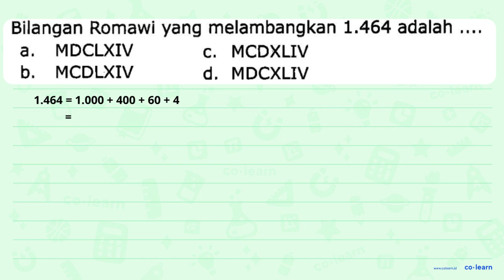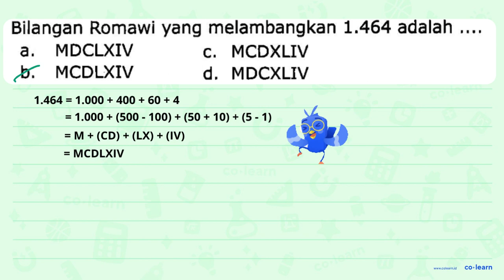Bilangan Romawi yang melambangkan 1.464 adalah ....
Topik atau Materi: Menuliskan Bilangan Asli ke Bilangan Romawi - Bilangan Romawi - Aritmatika - Matematika Kelas 4 SD - K-13

Sumber Soal: Target Nilai 100 Ulangan Harian SD Kelas 4, K-13, SI, 2016 , N/A

00:00 : Bedah Soal
01:00 : Konsep, rumus dan pengertian Menuliskan Bilangan Asli ke Bilangan Romawi
01:18 : Langkah penyelesaian soal
01:38 : Jawaban akhir
02:08 : Penutup